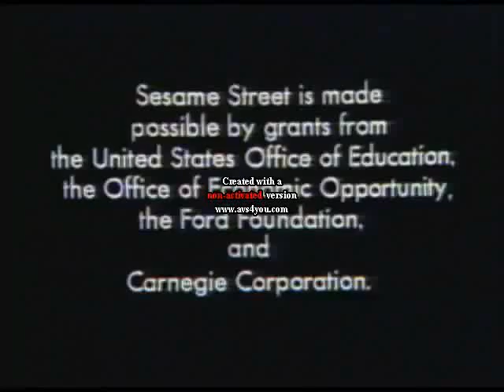An Awesome Request From VideoEditor2000